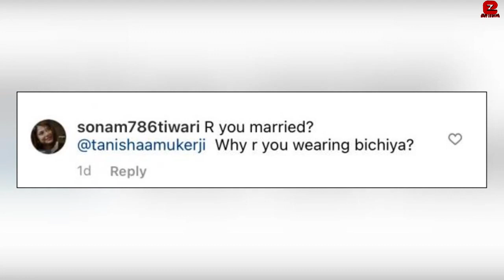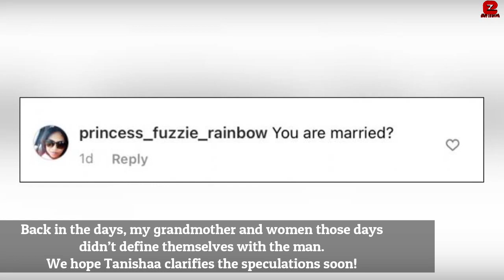Kajol's Sister Tanishaa Mukerji Secretly Got Married in a secret wedding! Tanishaa Mukerji Wedding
Kajol's Sister, Tanishaa Mukerji Secretly Got Married in a secret wedding! Her Pictures Spark Rumours